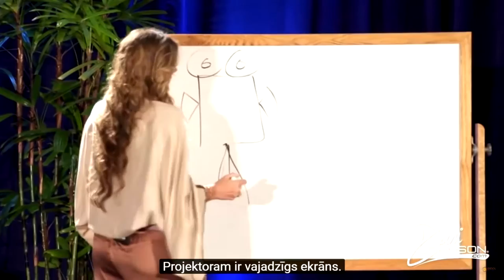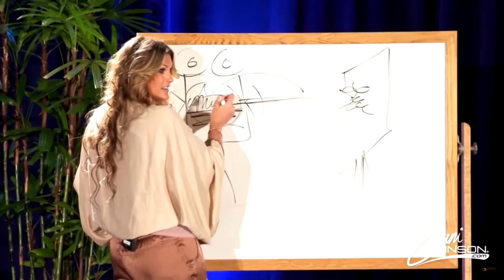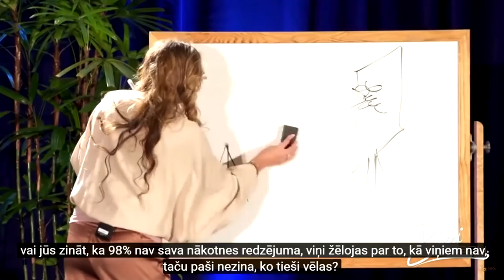Denija Džonsone "Pirmie soļi ceļā uz panākumiem"